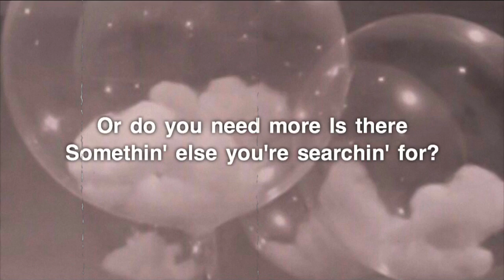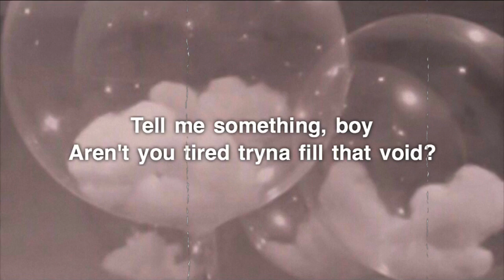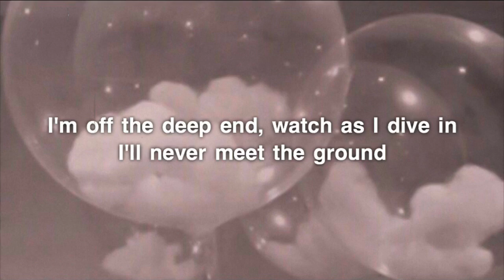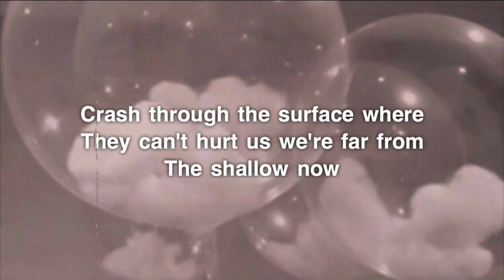Lady Gaga, Bradley Cooper - Shallow (Lyrics)